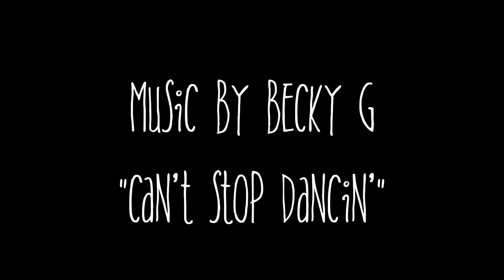8 Flavahz Can't Stop Dancin' Choreography - Becky G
Brian Friedman Choreography.

Brian Friedman's Choreography for 8 Flavahz & Venus Razors in association with Dance On Network

Featuring KK Harris, Charlize Glass, Angel Gibbs, Jaira Miller, Tiara Rapp & Tamara Rapp

Fashion by @BrianSaysBFree

Presented by @ID_UNknownEnt

Follow everywhere @BrianFriedman

Join the Bfree Movement!